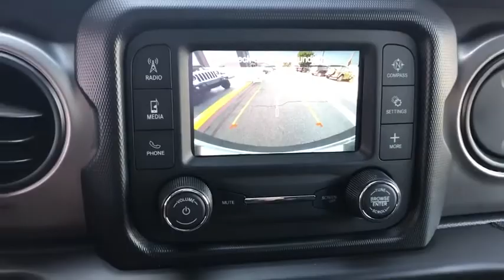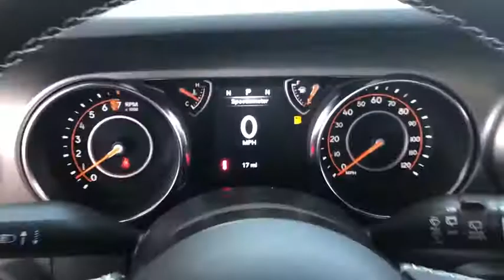2020 Jeep Wrangler_Unlimited Monrovia, Pasadena, Los Angeles, Montebello, Azusa, CA M200580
New 2020 Jeep Wrangler_Unlimited available in monrovia, California at Monrovia CDJR. Servicing the Pasadena, Los Angeles, Montebello, Azusa, CA area.

Monrovia CDJR
1305 S Mountain Ave

Recent Arrival!
ENGINE: 3.6L V6 24V VVT UPG I W/ESS  (STD),JEEP TRAIL RATED KIT,QUICK ORDER PACKAGE 24F FREEDOM  -inc: Engine: 3.6L V6 24V VVT UPG I w/ESS  Transmission: 8-Speed Automatic (850RE)  Speed Sensitive Power Locks  Automatic Headlamps  Leather Wrapped Steering Wheel  Freedom Edition Interior Accents  Freedom Edition Package  #1 Seat Foam Cushion  Front 1-Touch Down Power Windows  Power Heated Mirrors  Freedom Edition Swing Gate Plaque  Wrangler Decal  Freedom Package Decals  Security Alarm  American Flag Decals  Remote Keyless Entry  Sun Visors w/Illuminated Vanity Mirrors  Oscar Mike Badge,BLACK 3-PIECE HARD TOP  -inc: Freedom Panel Storage Bag  Rear Window Defroster  Rear Window Wiper/Washer  No Soft Top,LED HEADLAMP & FOG LAMP GROUP  -inc: Front LED Fog Lamps  LED Reflector Headlamps,MOPAR ALL-WEATHER FLOOR MATS,MANUFACTURERS STATEMENT OF ORIGIN,BLACK  LEATHER SEATS W/CLOTH INSERTS,ANTI-SPIN DIFFERENTIAL REAR AXLE  -inc: Bridgestone Brand Tires,TRAILER TOW & HD ELECTRICAL GROUP  -inc: Class II Receiver Hitch  700 Amp Maintenance Free Battery  7 & 4 Pin Wiring Harness  240 Amp Alternator  Auxiliary Switches,MOPAR HARDTOP HEADLINER,PUNKN METALLIC CLEARCOAT,CONVENIENCE GROUP  -inc: Universal Garage Door Opener,TRANSMISSION: 8-SPEED AUTOMATIC (850RE)  -inc: TIP Start  Dana M200 Rear Axle  Hill Descent Control,Four Wheel Drive,Power Steering,ABS,4-Wheel Disc Brakes,Brake Assist,Brake Actuated Limited Slip Differential,Aluminum Wheels,Tires - Front All-Terrain,Tires - Rear All-Terrain,Conventional Spare Tire,Convertible Soft Top,Tow Hooks,Tow Hooks,Intermittent Wipers,Variable Speed Intermittent Wipers,Privacy Glass,Rollover Protection Bars,Running Boards/Side Steps,Fog Lamps,AM/FM Stereo,Bluetooth Connection,MP3 Player,Steering Wheel Audio Controls,Auxiliary Audio Input,Driver Adjustable Lumbar,Driver Adjustable Lumbar,Pass-Through Rear Seat,Rear Bench Seat,Adjustable Steering Wheel,Trip Computer,Keyless Start,Cruise Control,A/C,Floor Mats,Bluetooth Connection,Trip Computer,Engine Immobilizer,Traction Control,Stability Control,Traction Control,Front Side Air Bag,Tire Pressure Monitor,Driver Air Bag,Passenger Air Bag,Passenger Air Bag Sensor,Child Safety Locks,Back-Up Camera